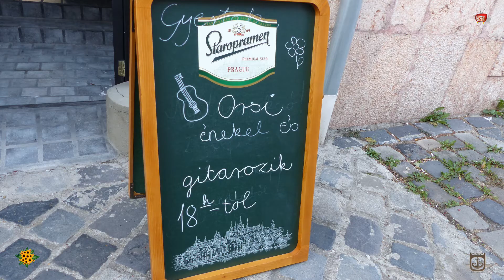Seres Orsi énekel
VasMacska Caffe, Pub & Club 1033 Budapest, Laktanya utca 3.